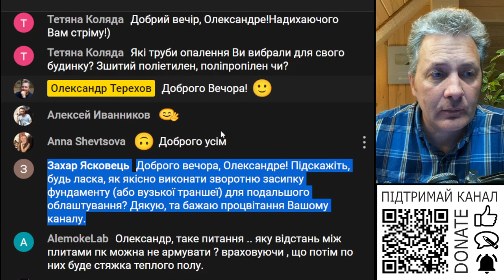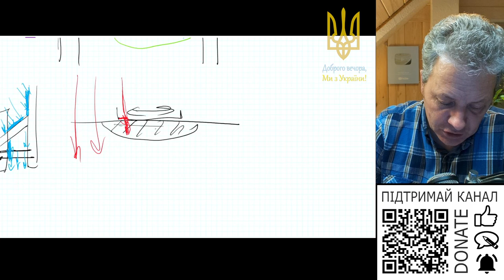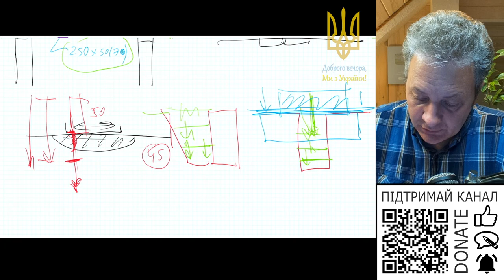Зворотнє засипання та ущільнення. Нюанси.